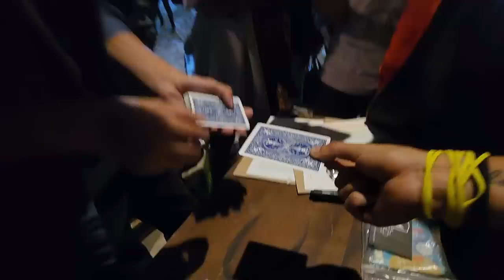No podran creer lo que Nayeli le pidió a Juan Mago. Josseline anda repartiendo abrazos.